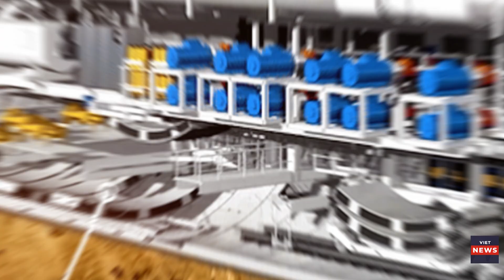VIET NEWS⁺ | Máy đào hầm metro Nhổn - Ga Hà Nội chinh phục lòng phố Kim Mã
◕◕◕ Welcome to VIET NEWS⁺ ◕◕◕

Máy đào hầm metro Nhổn - Ga Hà Nội đã chính thức tiến được gần 100m dưới lòng phố Kim Mã sau 25 ngày vận hành. Đây là một cột mốc quan trọng, đánh dấu sự tiến bộ đáng kể trong quá trình xây dựng hệ thống metro hiện đại của thủ đô. Mặc dù tốc độ ban đầu có phần chậm chạp, nhưng hiện tại đã duy trì ổn định ở mức 10-12m/ngày đêm, nhờ vào sự phối hợp nhịp nhàng giữa các kỹ sư đến từ nhiều quốc gia.

Điều đặc biệt là hệ thống đào hầm này được đảm bảo đi đúng hướng nhờ vào công nghệ toàn đạc và cảm biến tiên tiến. Địa chất tại đây chủ yếu là đất sét, gây ra không ít khó khăn, nhưng máy đào đã liên tục phun nước làm mềm đất để chuyển đất thải ra ngoài một cách hiệu quả. Các kỹ sư đang phải làm việc không ngừng nghỉ để lắp đặt các tấm bê tông vỏ hầm, mỗi khi máy đào tiến thêm 1,5m.

Không chỉ là một công trình xây dựng đơn thuần, việc đào hầm metro còn mang ý nghĩa quan trọng đối với sự phát triển của Hà Nội. Dự kiến, sau khi máy TBM thứ nhất hoàn thành 240m hầm, máy TBM thứ hai sẽ bắt đầu vận hành, với mục tiêu hoàn thành toàn bộ 4km đường hầm từ ga S9 đến ga S12 trong vòng 16 tháng. Đây sẽ là tiền đề để Hà Nội tiến tới việc có một hệ thống giao thông ngầm hiện đại, đáp ứng nhu cầu đi lại của người dân.